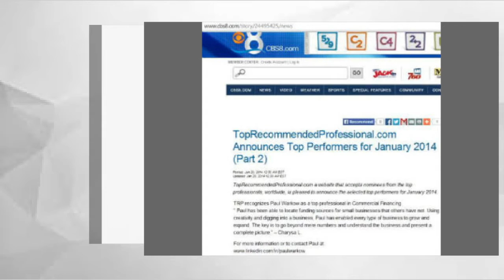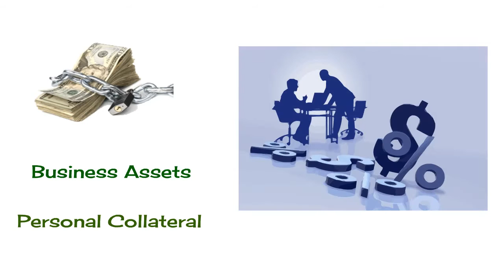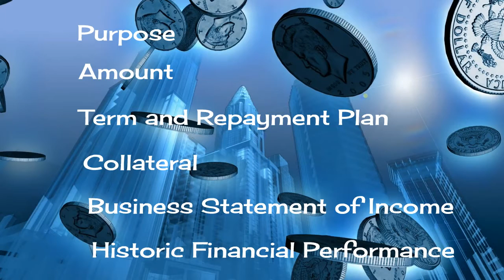Small Business Loan Calculator and Small Business Line of Credit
You can get the cash you need for your business.

Small business loan calculator
bad credit small business loans
business loans for bad credit
business loan calculator
small business administration loans
small business loans for women
business loan interest rates
small business loan rates
how to get a business loan
Unsecured business funding
Unsecured business loans
Small business lenders
Small business loans
Business lenders
Commercial line of credit
Small business line of credit
Commercial lender
Small business financing
Business financing
Business funding
Small business funding
Commercial loans
Commercial lending
Quick business loan
Business loan requirements
Short term business loans

Hello, this is Paul Warkow from business lending info Center. This is the place to be if you wnat funds for your business. Lets us go over some the factors for a successful loan application. The most important factor to keep in mind is to be prepared. Part of this preparation is understanding what lenders will need to approve you. Lenders make their profits from lending money, they’re not in the business of saying no. But be aware that start-ups are almost always considered risky bets, and many lenders are reluctant to finance them. Also know that many larger banks won’t even consider small loans, which are less profitable than larger loans but require the same amount of time to analyze and administer.

Don’t let these hurdles discourage you. If you are organized, the chances of obtaining the funding you need will improve. There is no set loan minimum or maximum. Lenders are searching for clues that your business will be able to repay the loan. Most financial institutions will expect the loan to be fully secured, either with business assets or personal collateral. Having some skin in the game, meaning you have your own equity invested in the business, strongly works in your favor.

Lenders will also be looking at you—your personal finance record, your credit score, business assets, your work experience, and your character. Once you’re ready to make your request, be prepared to provide the information the lender is requesting for these factors:

* Purpose: What will the funds be used for?

* Amount: How much money do you want to borrow? Why that particular amount?

* Term and Repayment Plan: For how long will you need the money and what is your specific plan for repayment?

* Collateral: What assets, business or personal, do you intend to use as collateral? What is their market value? What portion of their value can you use as collateral?

* Your current business statement of income

* Historic Financial Performance Information: Past business financial performance information under your ownership or under the previous owner’s ownership. Normally, a lender will want to that a business has been operating for at least 2 years.

If you keep these factors in mind, the chances of getting the loan application approved increases. The key is to paint a picture which will naturally lead the lender to seeing the loan as benefit to both parties.